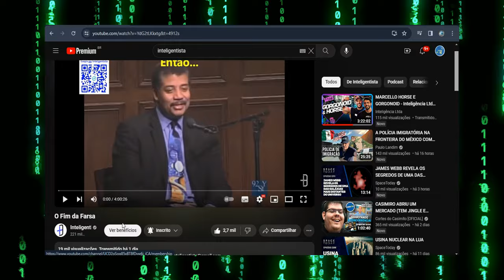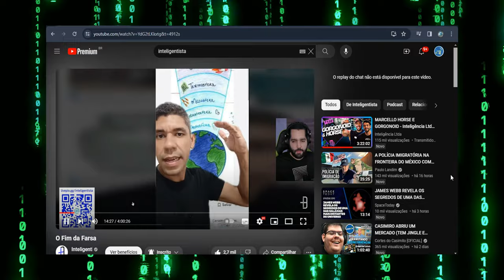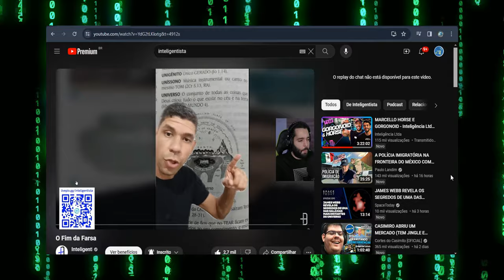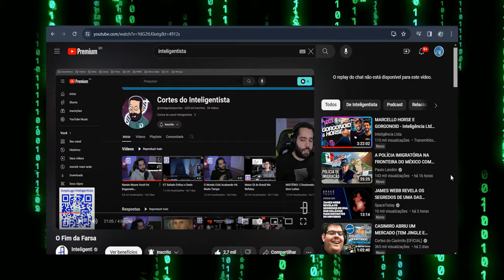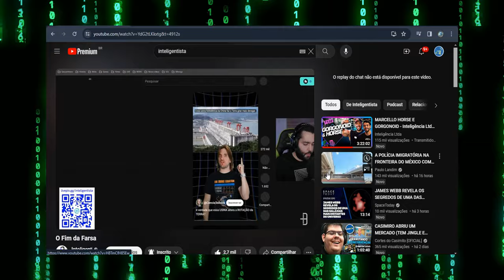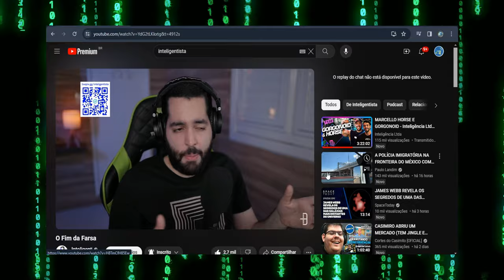DOUGLAS INTELIGENTISTA fala sobre sua PARTICIPAÇÃO na LIVE com ROBERTO SCUR!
Deus proverá Efatá Shalom

DECLARAÇÃO DE USO JUSTO DECLARAÇÃO DE USO JUSTO Este vídeo pode conter material protegido por direitos autorais cujo uso não foi especificamente autorizado pelo proprietário dos direitos autorais. Este material está sendo disponibilizado neste trabalho transformador ou derivado para fins de educação, comentários e crítica, está sendo distribuído e é considerado "uso justo" de acordo com o Título 17 U.S.C. Seção 107 De acordo com a Lei de Direitos Autorais, o uso justo de material protegido por direitos autorais sem permissão é permitido quando usado para os seguintes fins.
This material is being made available in this transformative or derivative work for educational, comment, and critical purposes, is being distributed, and is considered "fair use" in accordance with Title 17 U.S.C. Section 107 Under the Copyright Act, fair use of copyrighted material without permission is when permitted used for the following purposes.